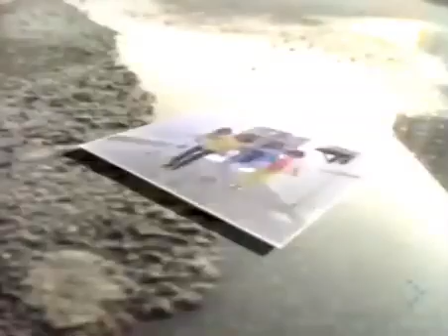Sister Sledge Frankie